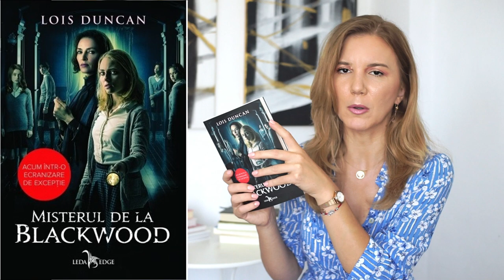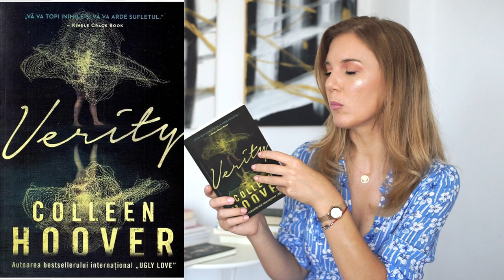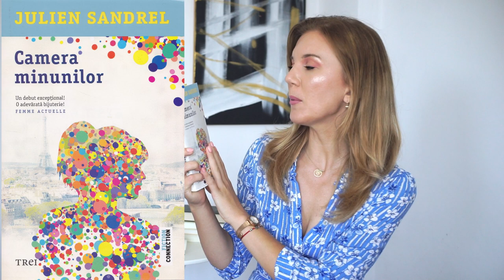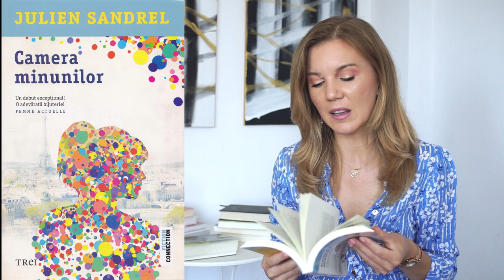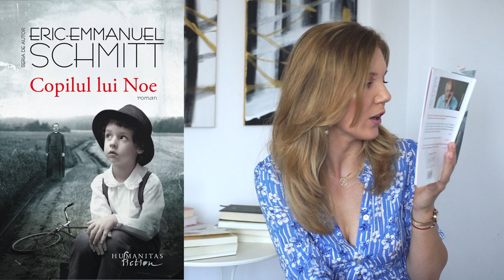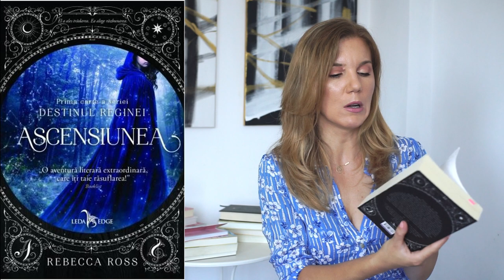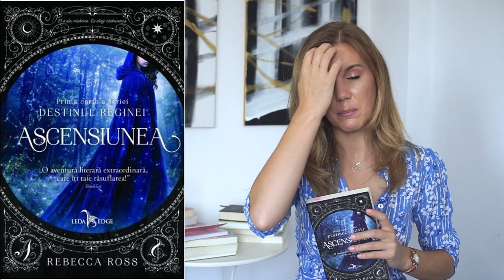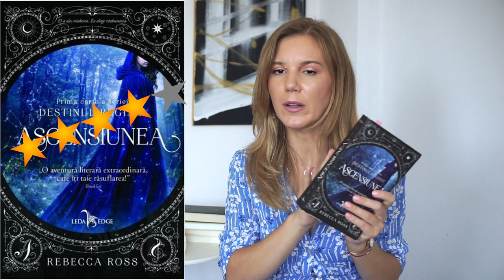Lecturile mele din iulie 2022 📚😡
Dacă tot am încheiat luna iulie zic să vorbim şi despre cărţile pe care le-am citit în această lună şi ce impresii mi-au lăsat. A fost o lună "tumultoasă" din punct de vedere al impresiilor pe care le am despre aceste cărţi şi tocmai de aceea aş vrea să ştiu voi ce păreri aveţi despre aceste cărţi?▼▼▼

TIM LINE:
01:33 Misterul de la Blackwoods
13:16 Verity
23:07 Ipoteza Iubirii
27:01 Camera minunilor
31:50 Copilul lui Noe
36:14 Ascensiunea
18:04 TBR August

💟✔ E M A I L

💡INFORMATII UTILE:
CE PORT: